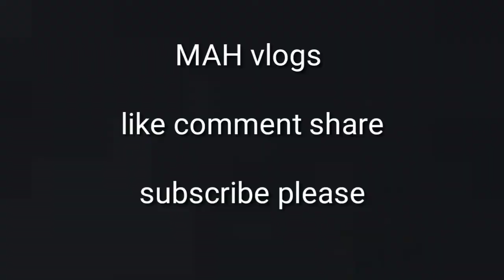KTM racing | Guwahati | 2019 | mah vlogs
Guwahati ktm show | orange day ktm

special thanks mansh das

Ktm rc 390 .ktm duke 390. ktm duke 250..ktm rc200..ktm duke 200 race